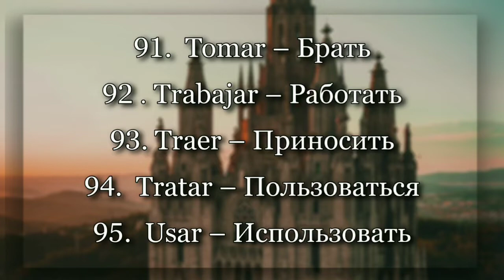100 самых важных глаголов в испанском | Часть 19